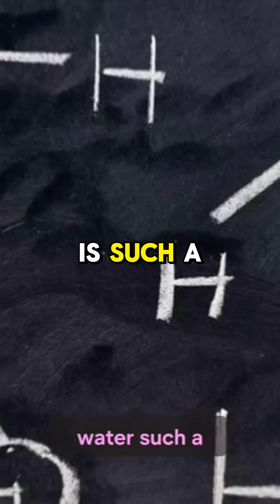Why Biomass Electrolysis is More Efficient Than Water Electrolysis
Snippet of EP7 🌍  Bite-Size Climate Tech Season 2! 🌿
👉 Learn more about: Biomass Electrolysis!

Your support means the world to us as we continue our journey to bring positive changes through climate technology.
Bite-Size Climate Tech is your go-to source for easy-to-digest content on the latest and most cutting-edge climate technology and topics of the day.
With each episode, we'll take a deep dive into intriguing subjects within the climate tech space, offering you just enough understanding to pique your interest. The goal is about sparking conversations, making climate tech cool and a go-to topic for anyone and everyone.